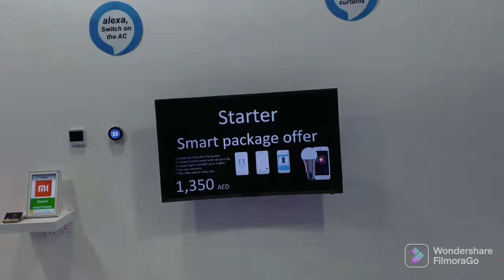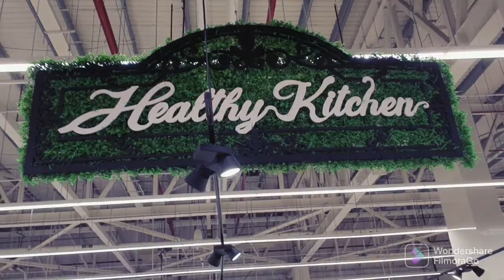Dubai ke Nature Inspired Mall ke Andar Hoga Mini Miracle Garden, Filhal kuch stores hue hain open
1) youtube channel

2) Instagram

ankitachaturvedi330

3) facebook